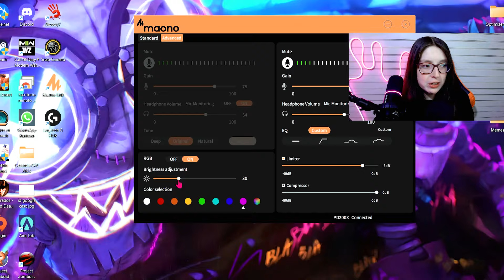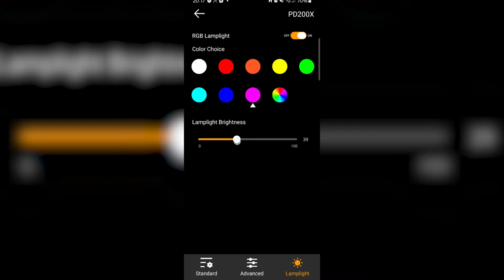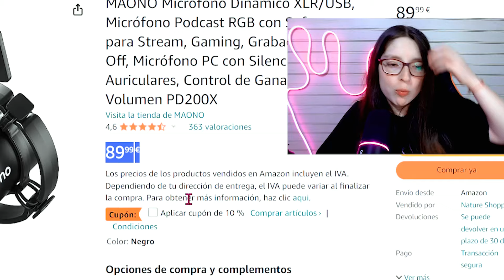😱 MEJOR MICRÓFONO DINÁMICO CALIDAD PRECIO (MAONO PD200X Review RGB USB/XLR)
Este es el MICRO que ESTAÁS BUSCANDO. El Micrófono PROFESIONAL Maono PD200X rgb usb y xlr. (Enlaces aquí abajo 🔽)

Índice:
00:00 Introducción
00:28 Unboxing Maono PD200X
00:58 Diseño y materiales Micro Maono PD200X
02:46 Funcionamiento Maono PD200X (cómo se usa)
07:16 Especificaciones y Características Maono PD200X
07:55 Test de audio Maono PD200X (prueba de sonido)
09:04 Precio Maono PD200X micrófono condensador cardiode

Este es el analisis en español del microfono maono dinamico xlr/usb pd200x. Un micrfono dinamico patrón polar cardioide ideal para podcast, streaming, video llamadas, asmr, etc. Este es el color negro. Mejor micrófono cardioide dinámico